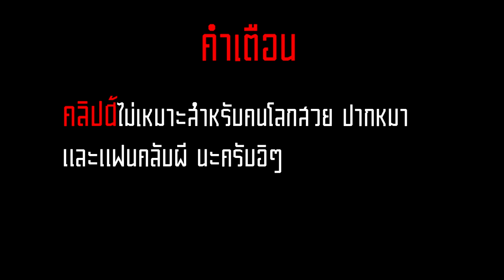เคยไหม (NPK Production) พากษ์นรก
[ไม่มีคําอธิบาย]

คลิปโดย : NPK Production
พากษ์ : Atsushi 689